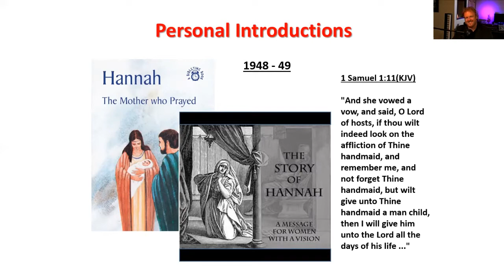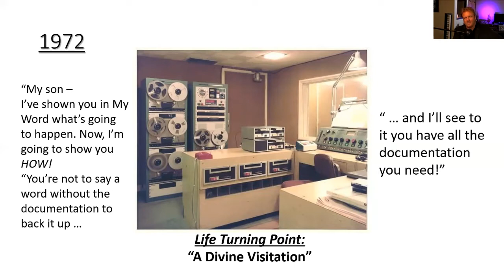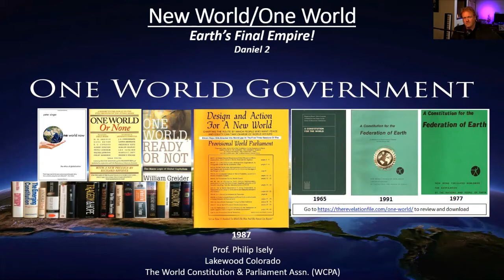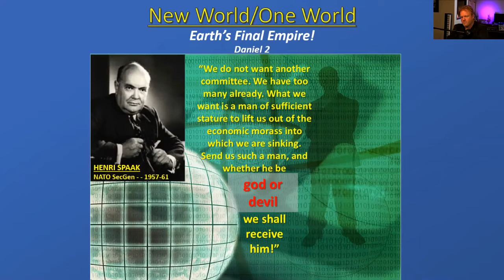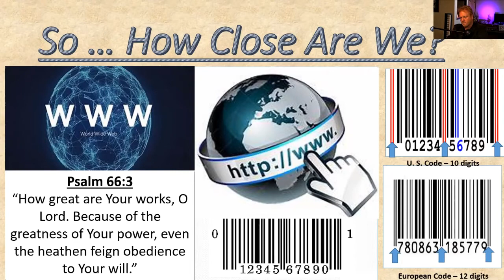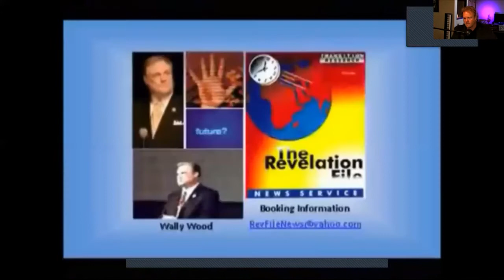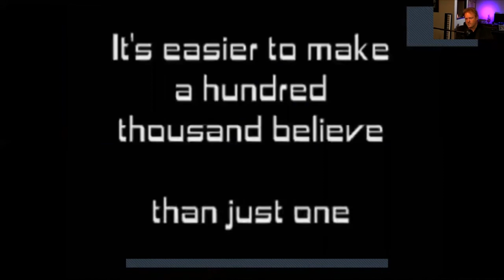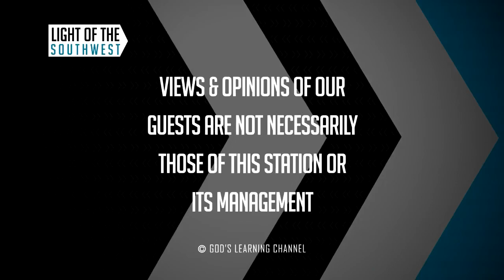Wally Wood on "Light of the Southwest" (Episode 2021-61)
Join Brant Fricker as he interviews an old friend of GLC... author, pastor and End-Times scholar, Wally Wood!